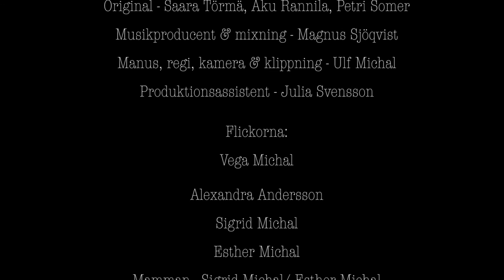Du förtjänar det bästa - Lasse Mattila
MUSIK
Original: Saara Törmä, Aku Rannila, Petri Somer
Producent: Magnus Sjöqvist

Manus, regi, kamera & klippning: Ulf Michal
Produktionsassistent: Julia Svensson
Dottern: Vega Michal, Alexandra Andersson, Sigrid Michal, Esther Michal
Mamman: Sigrid Michal, Esther Michal
Ambulanspersonal 1: Joakim Linder
Ambulanspersonal 2: Esther Michal

TACK
Tack till alla medverkande!
Tack till Uddevalla Ambulans